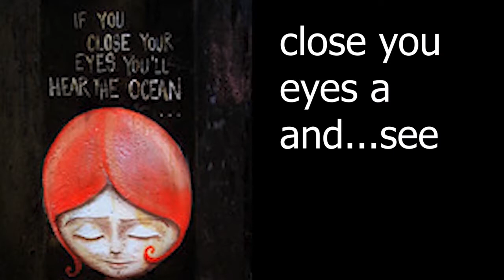الكاتب و المغني "دني بيان "من فرقة لوجو الفرنسية يروي لنا حكايته في ميوزيك أور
L'écrivain, musicien, Denis pean nous parle de rêve, liberté, voyage...
dans Music hour à l ocasion de la sortie du très album Transe de Papier